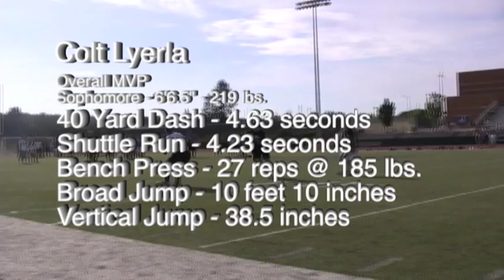Colt Lyerla - National Underclassmen Combines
Colt Lyerla - TE/LB - 10th Grade
National Underclassmen Combines - Portland, OR
May 31, 2009